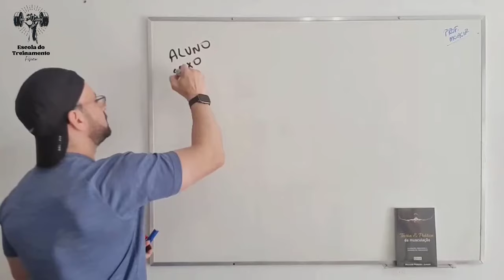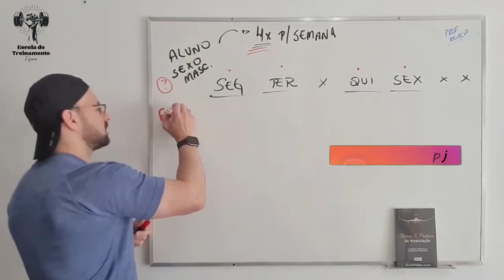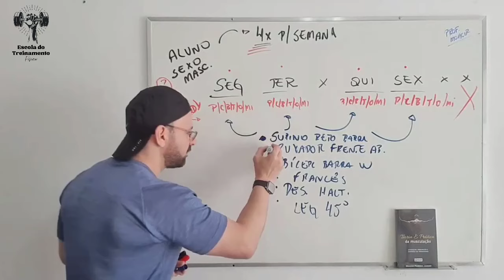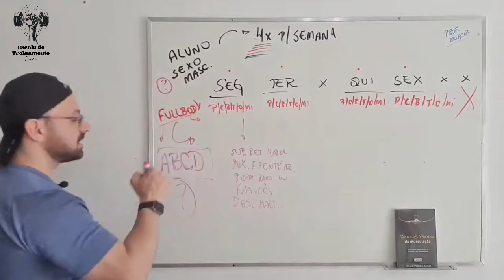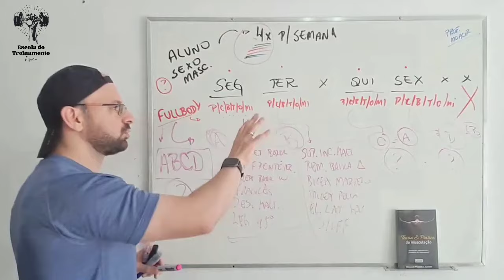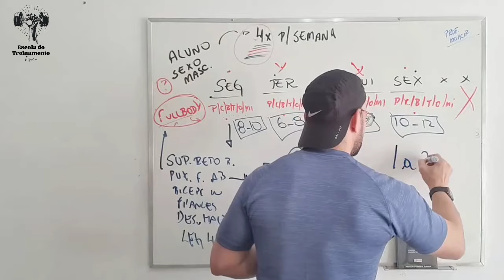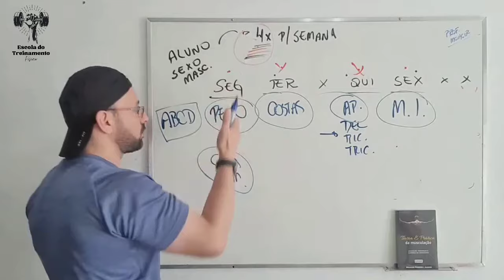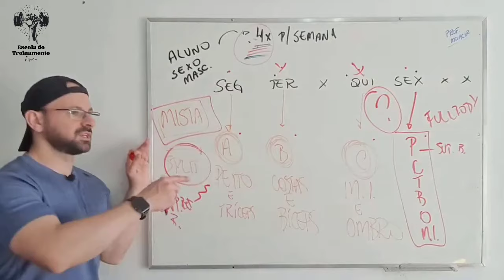TREINO FULLBODY ABCD PARA HOMENS!